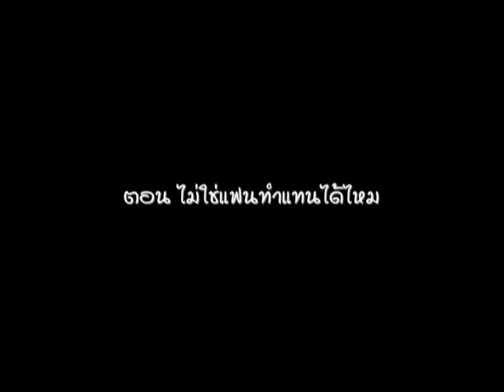กฎหมายคลายเครียด / 14 - สายอาชีพ